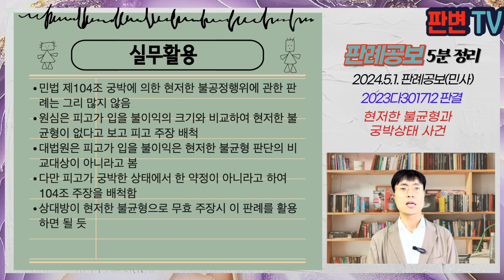현저한 불균형과 궁박상태 사건 [24.5.1.자 판례공보(민사)]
현저한 불균형과 궁박상태 사건
별 4개

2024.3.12. 선고 2023다301712 판결
약정금

원고 임차인
피고 주택소유자(상고인)

상고기각

원고는 19.6.20. 보증금 2,000만원, 차임 월 60만원에 이 사건 주택 2층을 임차하여 전입신고를 마침
은성종합개발은 이 사건 주태과 부지, 인접토지를 매수하여 다세대주택을 신축하려고 함
피고는 20.7. 은성에 이 사건 주택 및 부지를 15.6억원에 매도하면서 20.11.30. 임차인들을 퇴거시켜야 하고, 미해결시 다른 부동산 매매계약의 위약금 6.8억원도 모두 책임진다는 취지의 특약을 함
피고는 원고에게 임대차계약을 합의해지하고, 인도요청을 하였으나, 원고가 응하지 않음
원고와 피고는 20.11.28.까지 2층을 인도하고, 은성이 잔대금을 지급하면 원고에게 합의금 2억, 이사비용 500만, 보증금 2,000만원을 지급하기로 약정
피고는 20.11.27. 인도받고, 은성으로부터 잔대금을 받았음에도 2,500만원만 지급하고, 2억 미지급

피고는 2억 지급약정이 궁박상태에 이루어져 무효라고 주장
원심은 피고가 은성과의 약정으로 6.8억원의 위약금을 물어줄 상황이었으므로, 원고의 급부와 피고의 반대급부 사이에 현저한 불균형이 있다고 보기 어렵다며 피고 주장을 배척

민법 제104조 당사자의 궁박, 경솔, 또는 무경험으로 인하여 현저하게 공정을 잃은 법률행위는 무효로 함
현저하게 공정을 잃었는지는 급부와 반대급부를 의미하고, 특별한 사정이 없는 한 불이익의 면제를 곧바로 상대방의 급부로 평가해서는 안 됨
궁박은 당사자의 나이와 직업, 교육 및 사회경험의 정도, 재산 상태 및 그가 처한 상황의 절박성의 정도 등 여러 사정을 종합하여 구체적으로 판단
원고와 피고의 급부, 반대급부는 목적물 인도와 약정금 지급임, 피고의 위약금은 반대급부라고 볼 수 없음
다만, 피고는 다소 곤궁한 상태이었으나, 경제적 이익, 법적, 경제적 위험을 예측하여 이를 기꺼이 감수한 것이므로 104조의 궁박으로 인정되지는 않음
현저한 불균형은 있으나, 궁박은 인정되지 않아 원심의 결론은 타당

실무활용
민법 제104조 궁박에 의한 현저한 불공정행위에 관한 판례는 그리 많지 않음
원심은 피고가 입을 불이익의 크기와 비교하여 현저한 불균형이 없다고 보고 피고 주장 배척
대법원은 피고가 입을 불이익은 현저한 불균형 판단의 비교대상이 아니라고 봄
다만 피고가 궁박한 상태에서 한 약정이 아니라고 하여 104조 주장을 배척함
상대방이 현저한 불균형으로 무효 주장시 이 판례를 활용하면 될 듯